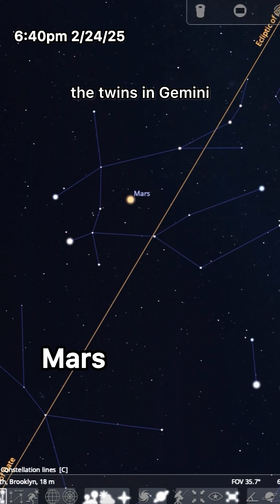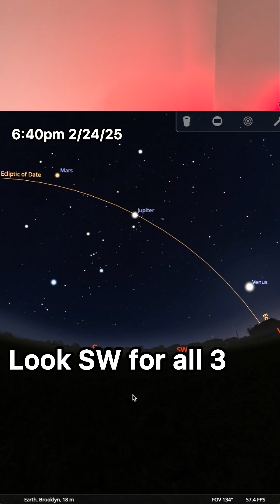7 PLANETS AT ONCE? - The Bright Night Sky: Feb '25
A quick guide to help you find all the planets you can in February. Will you use it to show planets to your friends?